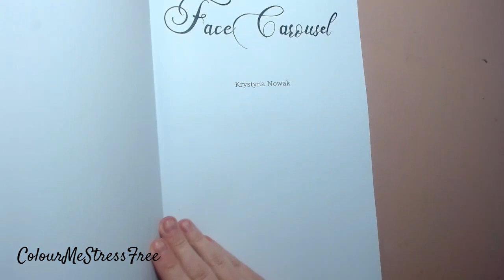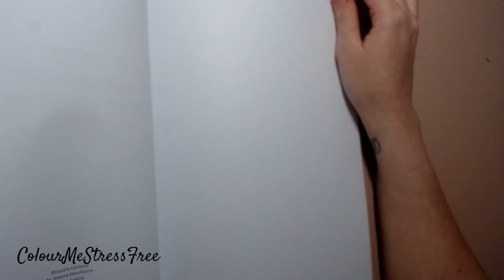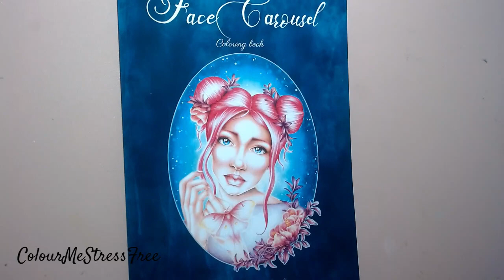Face Carousel Flip-though Krstyna Nowak